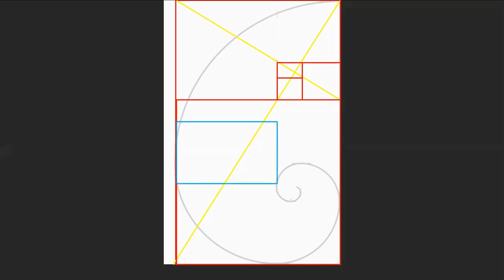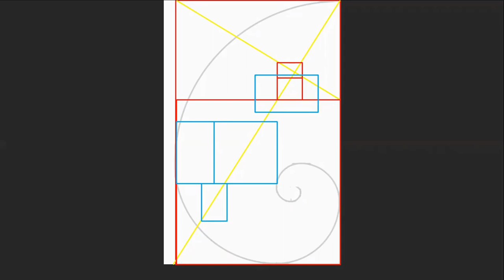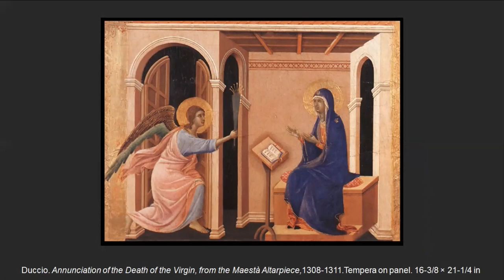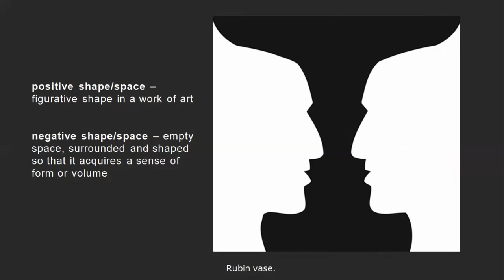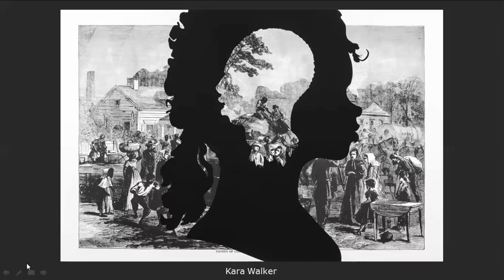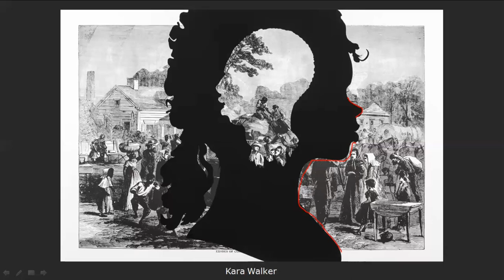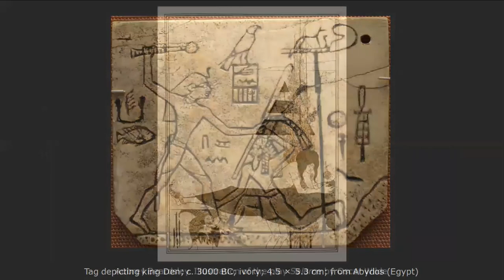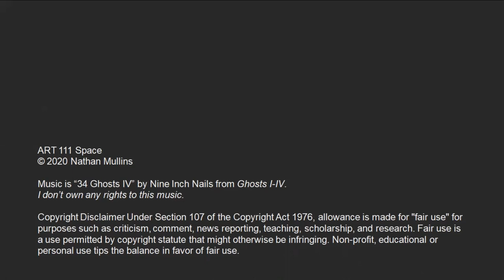Design I 13: Space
Space lecture for Design I for Fall 2020.
We look at Hans Hofmann, Stanley Whitney, a quilt from Gee's Bend, Pablo Picasso, Duccio Buoninsegna, Kerry James Marshall, Piet Mondrian, Edouard Manet, Caravaggio, Leonardo da Vinci, Joseph Mallord William Turner, Kara Walker, Bill Traylor, Ancient Egyptian art, Aubrey Beardsley, Robert Motherwell, Ando Hiroshige, Jacques Lipchitz, and Barbara Hepworth.